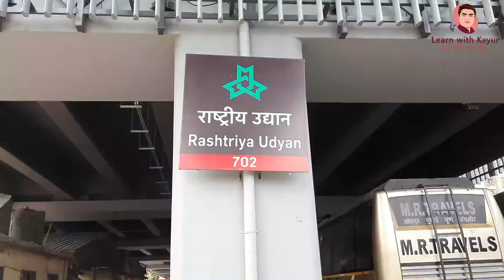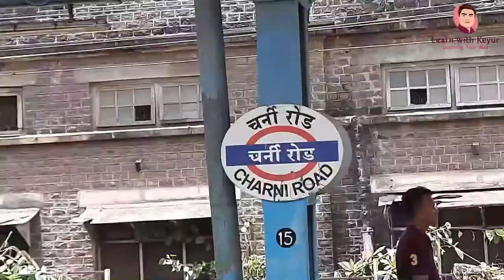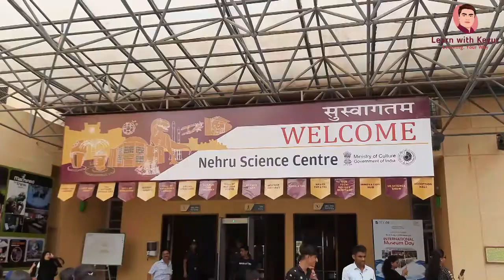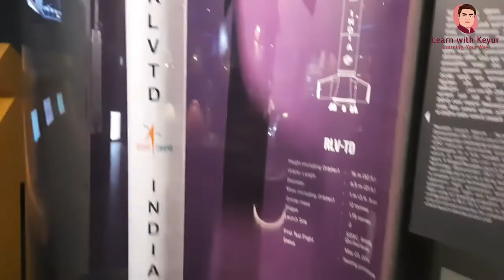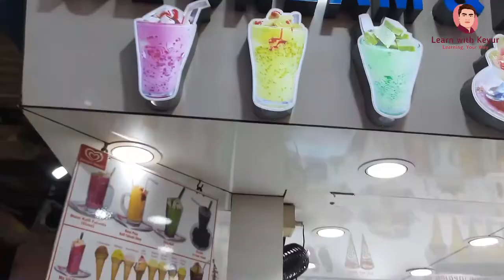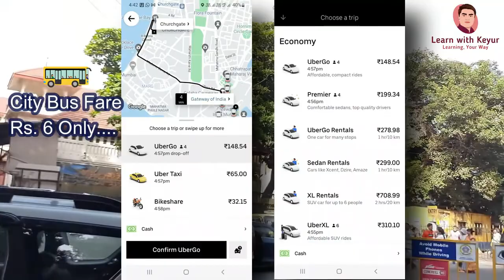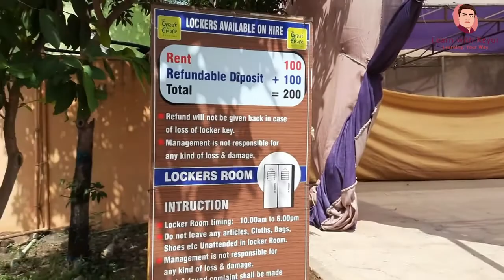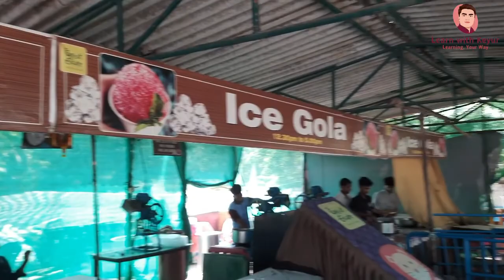Mumbai Vlog | Mumbai Tourist Places | Mumbai Tour Plan | Mumbai Darshan | Mumbai Tourism | Keyur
Siddhivinayak Temple
Bandra Bandstand
Hanging Garden
Taj Mahal Hotel
Nehru Science Center
Juhu Chowpatty
Mahalaxmi Temple
Chhatrapati Shivaji Vastu Sangrahalaya
Mubai Bollywood Celebrity House
Bandstand Bandra
Railway Station Ahmedabad
Mumbai Darshan 2022
Mumbai Vlog 2022
Mumbai Keyur
MUMBAI ME PEHLI BAAR
Mumbai ma pahelivar
mumbai darshan bus price